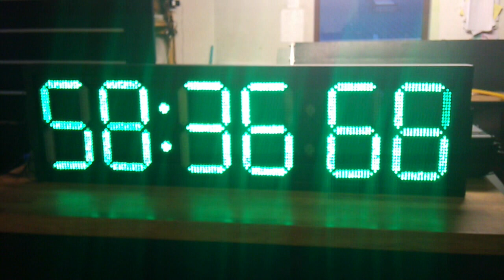1 hour countdown clock